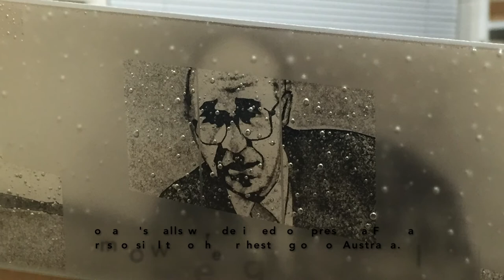The making of : The Extent by Jeremy Lepisto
The idea to combine the particular form and imagery of this work came from reading Reflections from a Distance in Time: Parliament House and the Building’s Commissioned Art and Craft written by Romaldo Giurgola. In this writing, Giurgola’s description of the “broad sweep and fluidity of the two walls” read as a request for the shape of these forms to be created out of glass. With his text from 1982, Romaldo remarked “The architecture of the Parliament must function as an image that is symbolic on a very complex level.”

Giurgola’s notions led me to consider utilizing the prominent form of the outside curved walls of Parliament House as they both hold the footprint of the building while also reaching out into the landscape. The title, form and imagery of my work not only addresses the walls as endpoints of Parliament House’s physically constructed features but it also looks to address the fully realized impact and idea of the building’s design as well as the magnitude of affect that the activity within the building has upon all areas across this country.